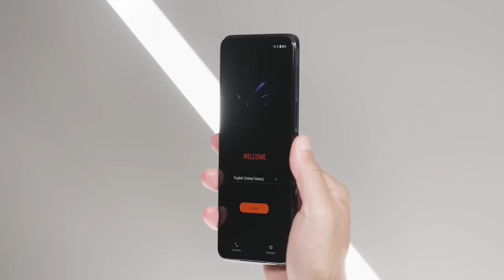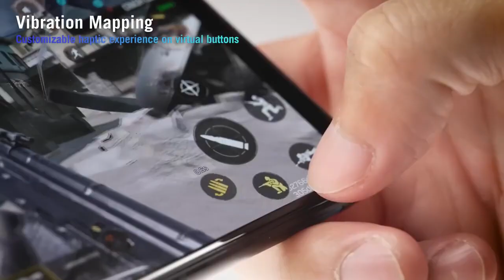asus_rog_phone_7_ultimate (720p)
asus_rog_phone_7_ultimate_في_العراق(720p)